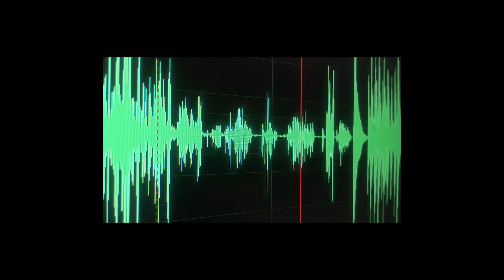Spotkania TV - Sezon 7 - odcinek 3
Program -  Spotkania  TV
jest inicjatywą oddolną trójki lalkarzy
Dominiki Miękus, Ireneusza Maciejewskiego i Krzysztofa Pardy,
zafascynowanych twórczością Jima Hensona.

Odcinki są realizowane przy
Międzynarodowym Festiwalu Spotkania 2021
w Teatrze Baj Pomorski w Toruniu

Gośćmi studia są artyści występujący podczas festiwalu.